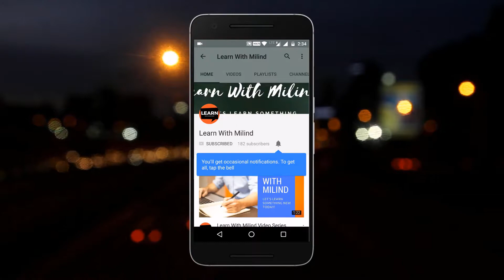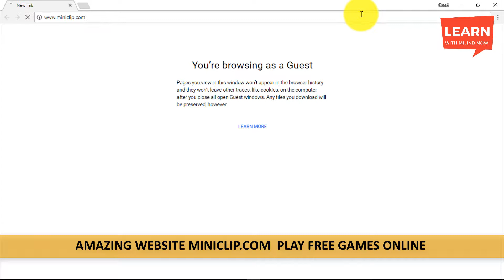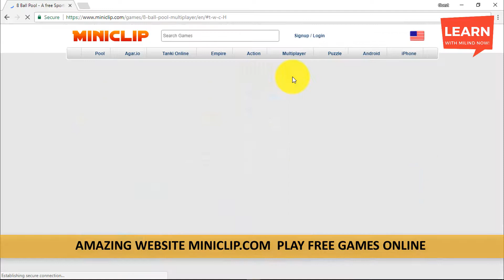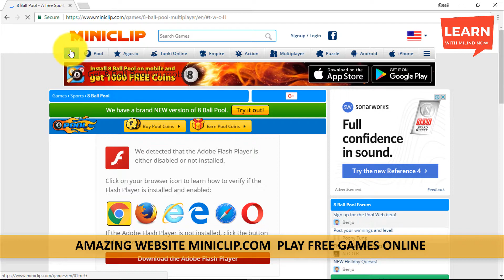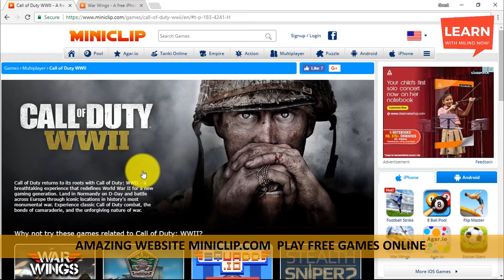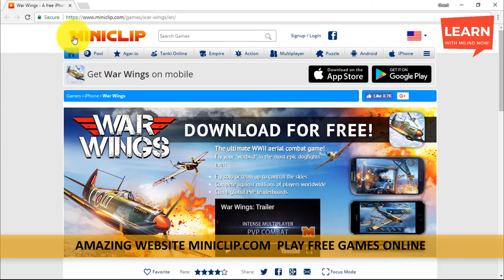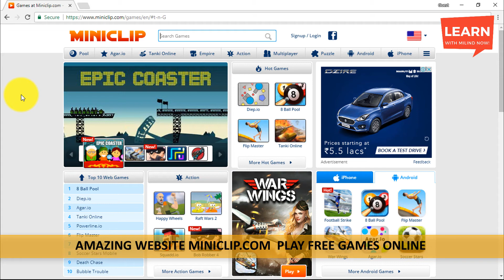Amazing Websites - 9 - miniclip.com - play free games online - Learn with Milind - Hindi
Dostp, Amazing Websites series ka aaj ka video he games lovers ke related. Aap mese bahut se log game khelna pasand karte honge to un sabhi logo ko miniclip.com name ki ye website bahut pasand aayegi.